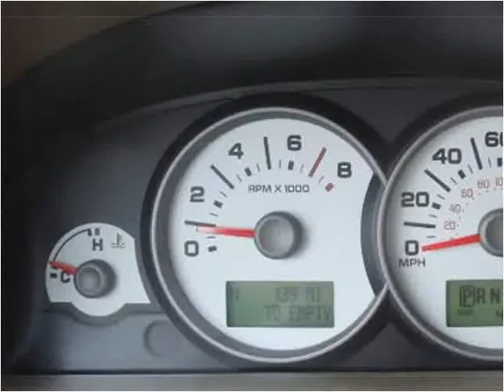2006 Ford Escape Used Cars Moosic PA